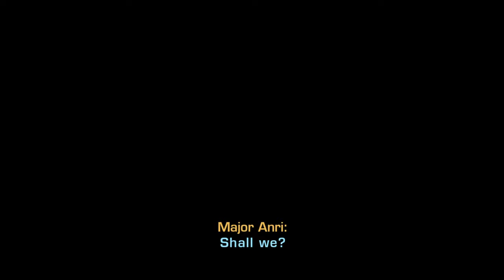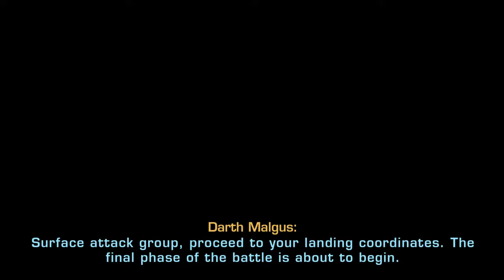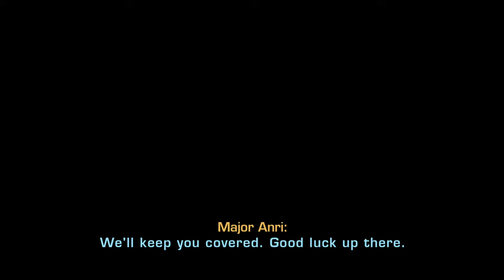SWTOR | Objective Meridian - Episode 53 - Sith Inquisitor